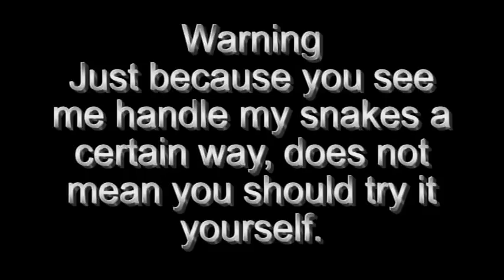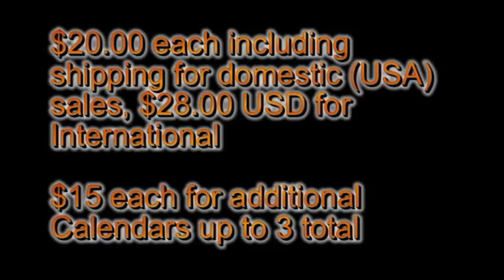Feeding Baby King Cobras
Feeding them baby snakes is easy but try to feed them rodents, then you have your work cut out for you.